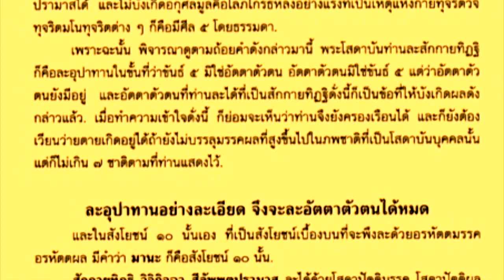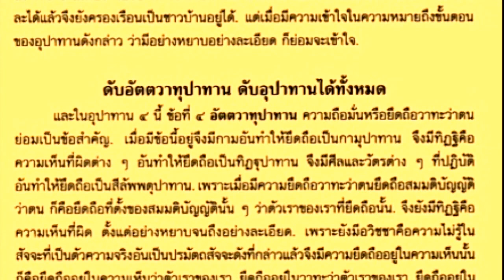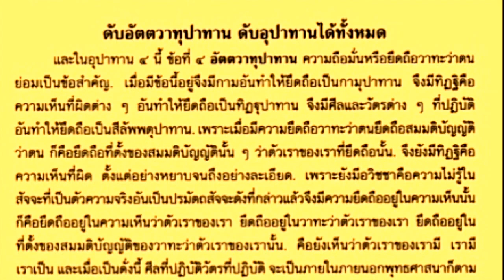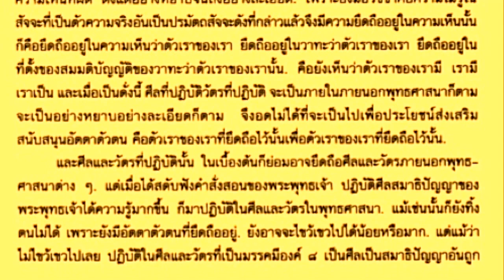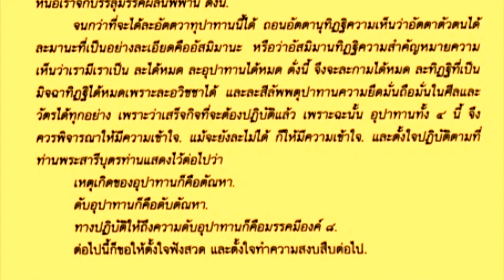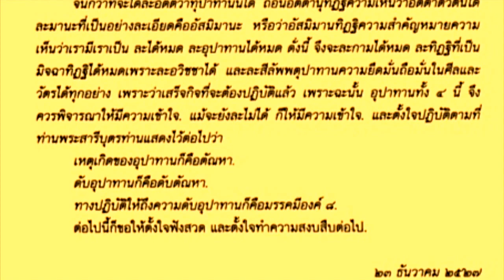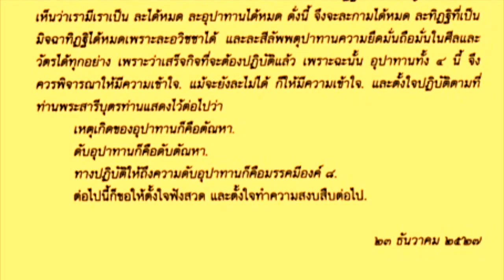สัมมาทิฏฐิ ครั้งที่ ๑๓ : ความรู้จักอุปาทาน (ต่อ)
หนังสือ “สัมมาทิฏฐิ ตามเถราธิบายของท่านพระสารีบุตรเถระ”
พระนิพนธ์ สมเด็จพระญาณสังวร สมเด็จพระสังฆราชฯ องค์ที่ ๑๙

1.วีดิโอเสียงหนังสือ สัมมาทิฏฐิ
2.ประวัติ หนังสือ สัมมาทิฏฐิ

1. วีดิโอเสียงหนังสือ คือ วีดิโอที่ประกอบด้วยเสียงเป็นหลักและหนังสือเป็นรอง โดยหนังสือสามารถเพิ่มเติม อธิบายคำพูดหรือเนื้อความจากเสียงได้ แต่เนื้อความจากเสียงนั้นไม่ควรแก้ไข วีดิโอเสียงหนังสือที่จัดทำขึ้นนี้ได้นำธรรมเทศนา MP3 และธรรมนิพนธ์ “สัมมาทิฏฐิ ตามเถราธิบายของท่านพระสารีบุตรเถระ” ฉบับ ebook  มารวมกัน เพื่อความสะดวกในการฟังและอ่านพร้อมกัน  เนื่องจากมีศัพท์ธรรมะจำนวนมาก จะได้ทราบเสียงอ่านและคำสะกดในคราวเดียว  แต่จะอ่านหรือฟังเพียงอย่างเดียวแล้วหยุดเพื่อค้นหาในทันทีก็ได้  วิธีที่ดีคือฟังและอ่านตาม เพื่อให้สามารถทำความเข้าใจได้ง่ายขึ้น
  สำหรับถ้อยคำ ข้อความ ที่ไม่มีเสียง แสดงว่าเป็นส่วนที่สมเด็จพระญาณสังวรฯได้ทรงเพิ่มเติมในการพิมพ์ครั้งใหม่

วีดิโอทั้งหมดมี ๔๗ ตอน และจัดทำเป็น Playlist ด้วย ซึ่งสามารถกดดูได้ที่ตัวอักษร i ที่มุมบนขวาของจอภาพในวีดิโอแต่ละตอนได้

ขอขอบพระคุณแหล่งข้อมูลทุกแห่ง :
นายแพทย์ เอกชัย จุละจาริตต์     ดร.เสาวนีย์ จักรพิทักษ์
ดนตรี : Kitaro - Buddha Nature ใน สัมมาทิฏฐิ : พระราชปรารภ-คำนำ
            Kitaro - Buddha Song ใน สัมมาทิฏฐิ : สารบาญ
     เพลง “น้ำ” ศักดิ์สิทธิ์ เวชสุภาพร  ในวีดิโอตอนอื่นทั้งหมด

2.ประวัติ หนังสือ สัมมาทิฏฐิ

        พระบาทสมเด็จพระปรมินทรมหาภูมิพลอดุลยเดชทรงพระกรุณาโปรดเกล้าฯให้จัดพิมพ์หนังสือ “สัมมาทิฏฐิ ตามเถราธิบายของท่านพระสารีบุตรเถระ” สำหรับทรงถวายเป็นเครื่องบูชาพระคุณสมเด็จพระญาณสังวรที่ได้เมตตากรุณาเกื้อกูลในสรรพกิจส่วนพระองค์เป็นอันมากตลอดมาเป็นนิจ และเฉลิมเกียรติคุณที่ได้ปฏิบัติบำเพ็ญกรณียกิจเป็นอเนกปริยาย เพื่อประโยชน์และความเจริญมั่นคงแห่งพระศาสนา ทั้งเพื่อความผาสุกสวัสดีของบุคคลทุกเพศทุกวัยทุกภูมิปัญญาโดยเสมอหน้ากัน
        พระองค์ทรงมีพระราชดำริว่า พระธรรมเทศนาชุดนี้นอกจากจะแสดงข้อธรรมสำคัญๆอันเป็นแก่นคำสอนของพระพุทธศาสนาแล้ว ยังแสดงให้ประจักษ์ถึงปรีชาญาณอันกว้างขวางล้ำลึกของพระสารีบุตรเถระในการอธิบายธรรมะนี้อีกประการหนึ่ง และประการที่สาม สมเด็จพระญาณสังวรฯได้นำพระเถราธิบายแห่งพระอัครสาวกองค์นั้นมาอธิบายถ่ายทอดเพิ่มเติมให้พอเหมาะพอดีแก่ความรู้ความคิดของคนในยุคปัจจุบัน ให้เข้าใจได้โดยสะดวกและแจ่มแจ้ง จึงทรงพระกรุณาโปรดเกล้าฯให้รวบรวมพิมพ์ขึ้นเป็นเล่มสมุดสำหรับพระราชทานในงานฉลองชนมายุ ๖ รอบของสมเด็จพระญาณสังวรฯ เพื่อบูชาเฉลิมพระเกียรติและเพื่อเผยแผ่พระสารธรรมในพระพุทธศาสนาให้แพร่หลาย  ทรงหวังพระราชหฤทัยว่า ผู้ที่ได้รับพระราชทานไปอ่านศึกษาจักได้ประโยชน์คือความรู้ความเข้าใจอันถูกต้องแน่ชัดในธรรมที่มีแสดงอยู่ทั้งนั้นโดยทั่วกัน

       หนังสือ “สัมมาทิฏฐิ ตามเถราธิบายของท่านพระสารีบุตรเถระ” นี้ รวบรวมจากการแสดงธรรมของสมเด็จพระญาณสังวรฯ ในการปฏิบัติอบรมจิต ทุกวันธรรมสวนะและวันหลังวันธรรมสวนะ ณ ตึก สว. วัดบวรนิเวศวิหาร ระหว่างเดือนตุลาคม ๒๕๒๗  ถึงเดือนกรกฎาคม ๒๕๒๘ ซึ่งท่านแสดงโดยมุขปาฐะทุกครั้ง นายแพทย์ เอกชัย จุละจาริตต์ เป็นผู้บันทึกเสียงโดยตลอด และ ดร. เสาวนีย์ จักรพิทักษ์ บันทึกถอดจากแถบบันทึกเสียงเรียบเรียงเป็นต้นฉบับถวายให้สมเด็จพระญาณสังวรฯตรวจแก้เติมหัวข้อเป็นตอนๆไป
          หลังจากพิมพ์ครั้งแรกแล้ว ยังไม่มีการจัดพิมพ์ขึ้นใหม่อีก ต่อมาได้ทรงมีพระราชปรารภกับสมเด็จพระญาณสังวร สมเด็จพระสังฆราชฯถึงหนังสือสัมมาทิฏฐิฉบับพิมพ์ครั้งแรกว่ายังมีที่บกพร่องอยู่หลายแห่ง ได้ทรงพระราชอุตสาหะตรวจทานต้นฉบับใหม่ตลอดทั้งเรื่อง แล้วพระราชทานมาที่สมเด็จพระญาณสังวร สมเด็จพระสังฆราชฯเพื่อจัดพิมพ์ขึ้นใหม่อีกครั้งหนึ่ง
ในการจัดพิมพ์ครั้งนี้ สมเด็จพระญาณสังวร สมเด็จพระสังฆราชฯได้ทรงแก้ไข เพิ่มเติมถ้อยคำ ข้อความ ในบางเรื่องบางตอนบ้างเพื่อความถูกต้องสมบูรณ์ยิ่งขึ้น

ปกหนังสือ : ภาพปริศนาธรรมฝีมือ ขรัวอินโข่ง  จิตรกรเอกประจำรัชกาลที่ ๔

         ขอทุกท่านได้ปัญญาในธรรมสมดังที่พระบาทสมเด็จพระปรมินทรมหาภูมิพลอดุลยเดชทรงหวังพระราชหฤทัยว่า ผู้ที่ได้รับพระราชทานไปอ่านศึกษาจักได้ประโยชน์คือความรู้ความเข้าใจอันถูกต้องแน่ชัดในธรรมที่มีแสดงอยู่ทั้งนั้นโดยทั่วกัน